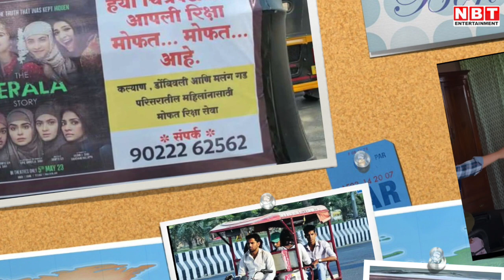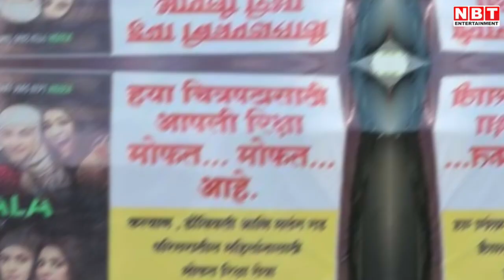बिना पैसा खर्चे के देख सकेंगे फिल्म 'The Kerala Story', इस शख्स ने निकाला ये खास ऑफर !